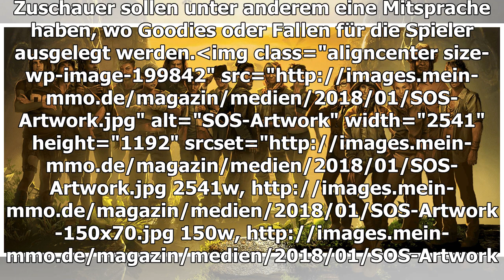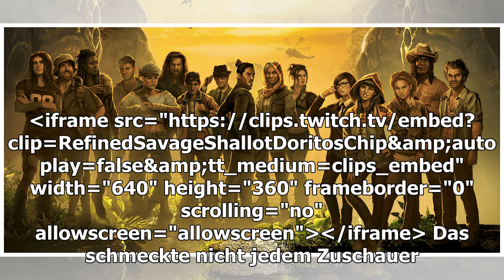Snoop dogg “spielt” sos, raucht gras dabei und twitch findet’s okay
SOS ist ein kommendes Survival-Battle-Royale-Spiel, in dem man gemeinsam und gegeneinander spielt. Der berühmte Rapper Snoop Dogg machte mit, te SOS auf Twitch und sorgte für einiges Aufsehen. Denn er rauchte offensichtlich Gras. Aber kriegt er von T...